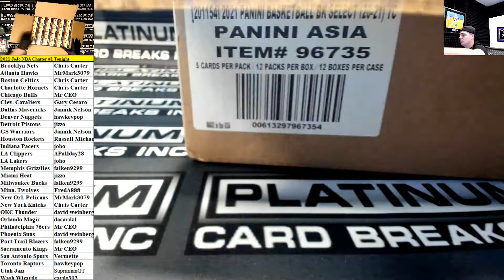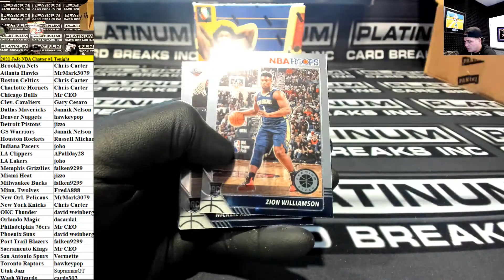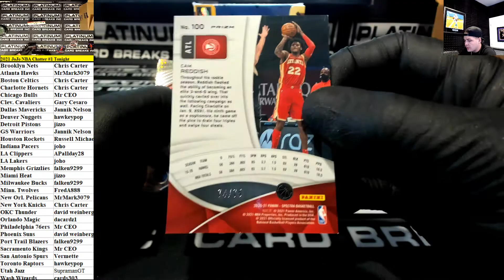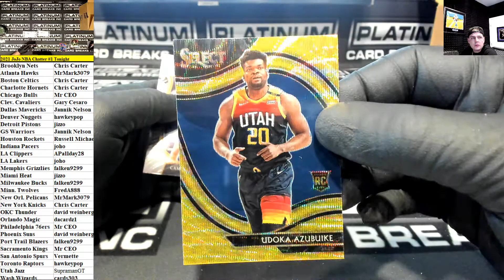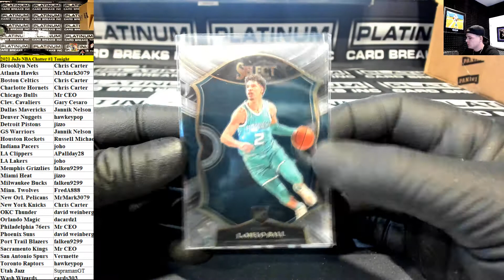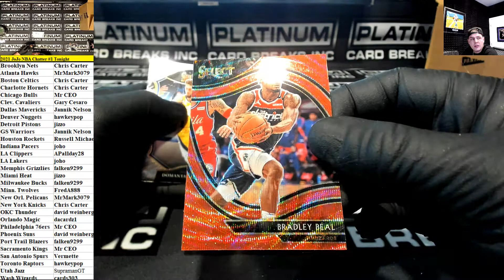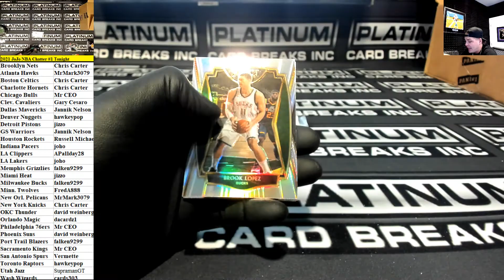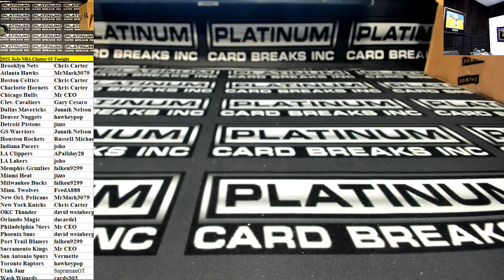2021 JoJo NBA Chatter #1 Tonight